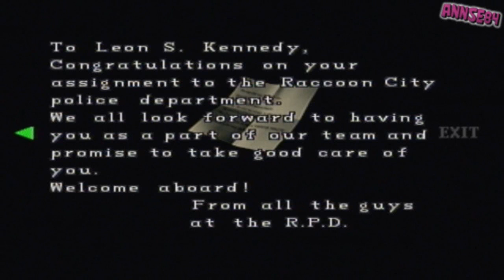Resident Evil 2 - 06 [Leon A]